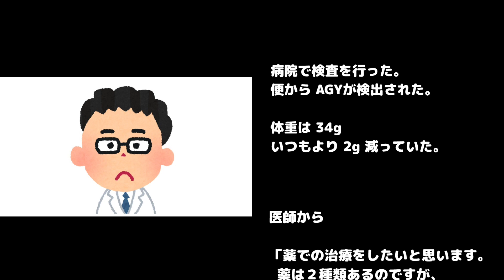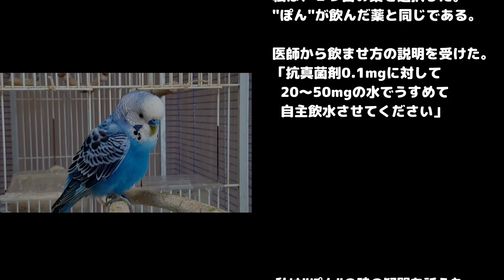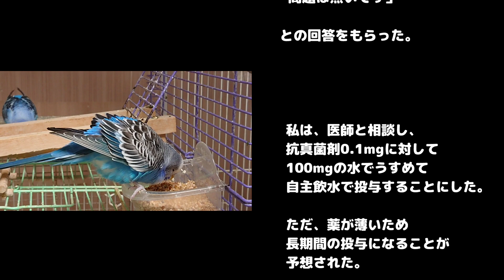AGYなんかに負けない（メガバクテリアを発症した”ちぃちゃん”の闘病日誌）【セキセイインコ】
セキセイインコ チャンネル "ゆめ" です。

AGY（メガバクテリア）を発症した”ちぃちゃん”の物語です。
70日間の闘病の末、現在の姿は…

毎週土曜日に動画をアップしていきますので、

Twitterを公開しています。